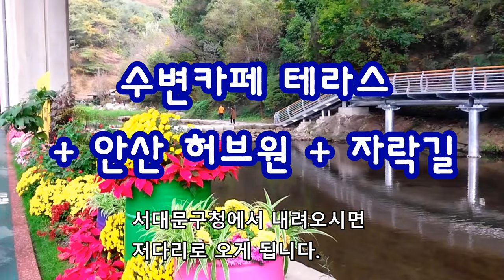걷기좋은 서대문 안산자락길, 메타쉐콰이어숲길 / 홍제폭포 수변카페 / 연희숲속쉼터 허브원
2023년 10월24일 촬영.
00:00
01:16
03:09
03:42 안산 자락길 잣나무숲길과 메타세쿼이아길

홍제폭포수변카페는 폭포를 보면서 차를 마실수도 있고, 그냥 앉아서 구경할수도 있는곳입니다.
독립문역에서 많이들 가시지만, 저는 반대편인 서대문구청 밑에 인공폭포쪽에서 출발하였습니다.
독립문역에서 오시면 ,자락길을 쭉 따라서 트레킹하시면서,  홍제천 인공폭포쪽으로 안내문을 따라 오시면 됩니다.  독립문역에서 인공폭포까지 걸리는 시간은  2시간정도 예상합니다 .